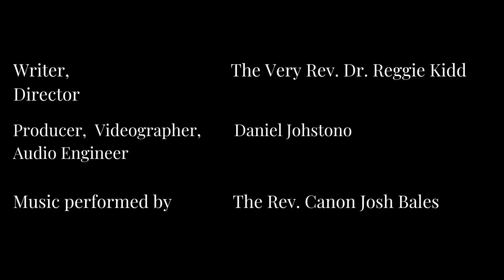Be Silent and Listen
I realized why the ancients revered silence, why many sought the desert.

Thursday • 9/21/2023 •